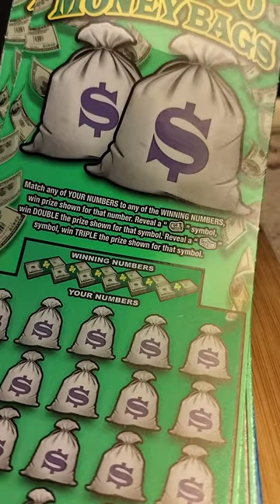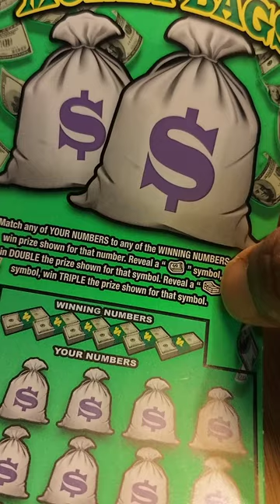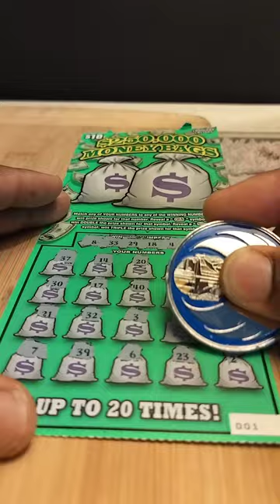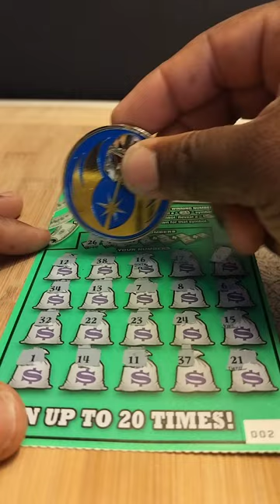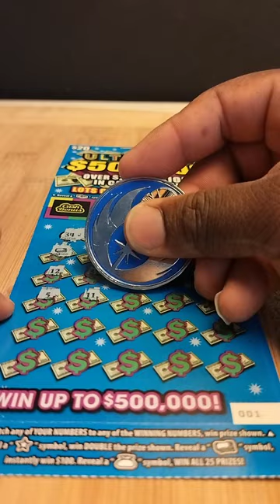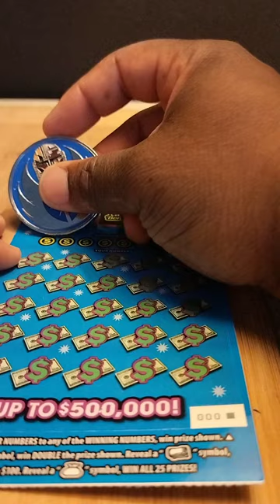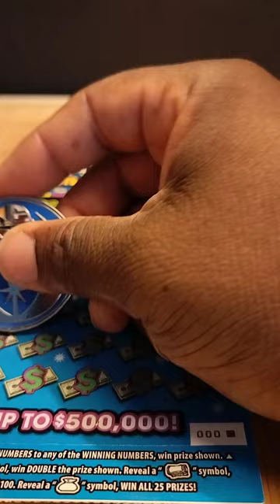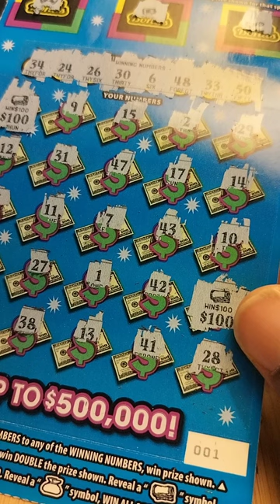$60 DOLLAR SESSION LOUISIANA SCRATCH OFF TICKETS 🤑🤑